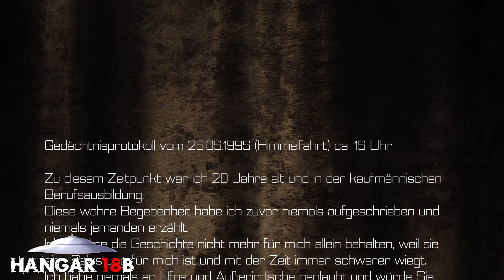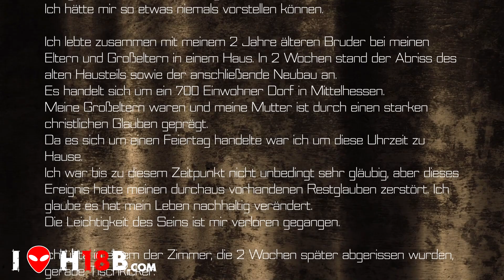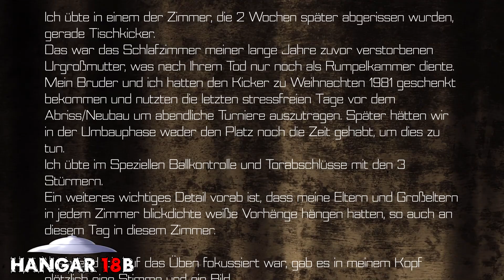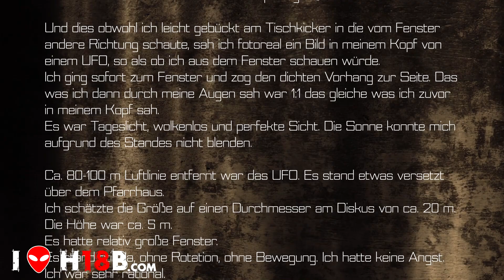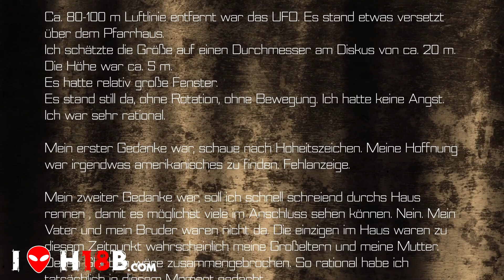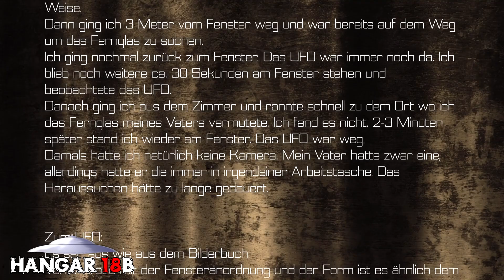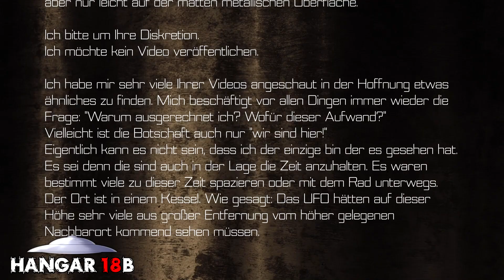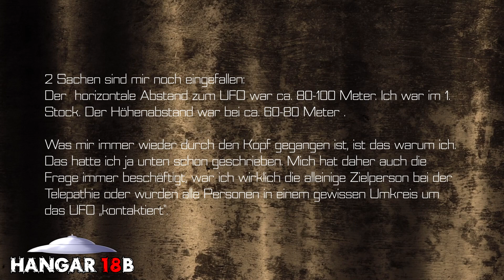Gedächtnisprotokoll einer UFO-Nahbegegnung